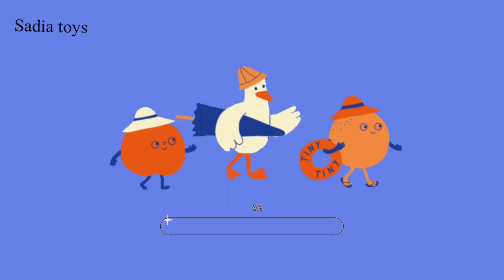unboxing remote control car toy Sadia toys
gadi

cartoon

gadi wala

tractor

helicopter

tractor cartoon

jcb

gadi gadi gadi cartoon

gadi video

tractor video

cartoon cartoon

cartoon gadi

Plarail Shinkansen